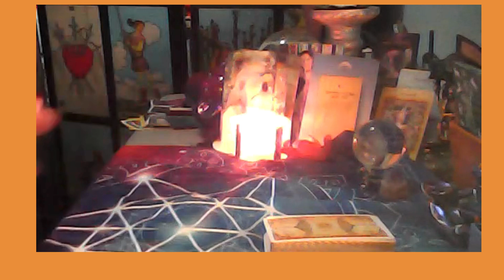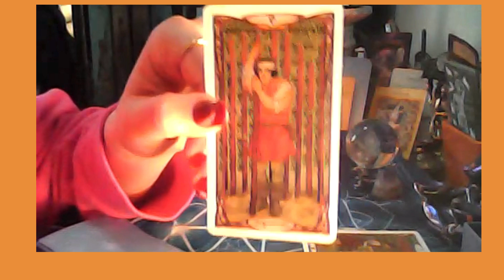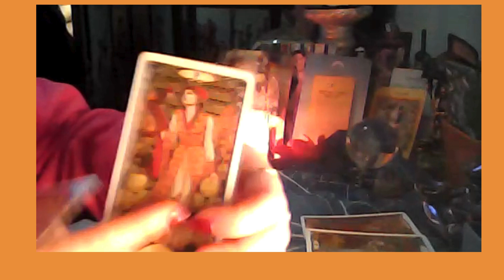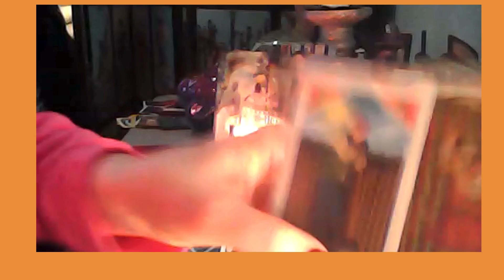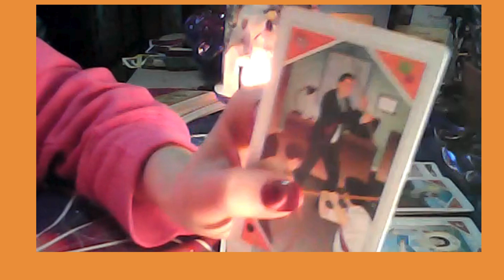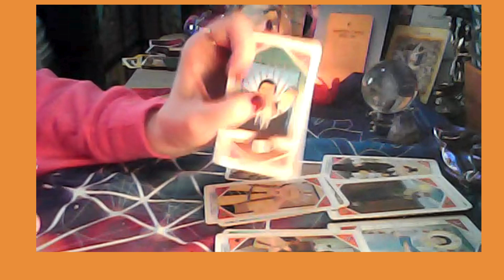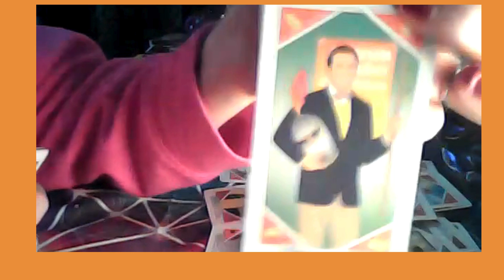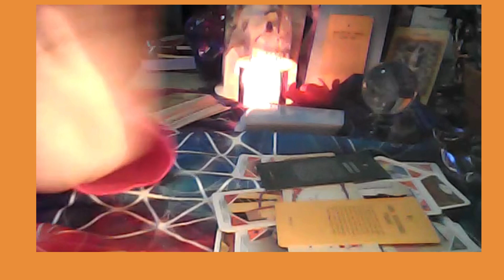HAPPY THANKSGIVING PART 3